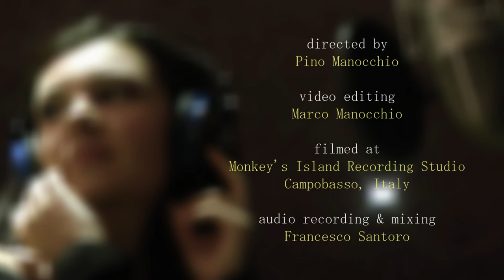More Project 1 by Roberto Petrocelli - "Golden Key" (Isgaard cover)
Michela Antenucci, vocals
Oreste Benigno, guitars
Roberto Petrocelli, drums